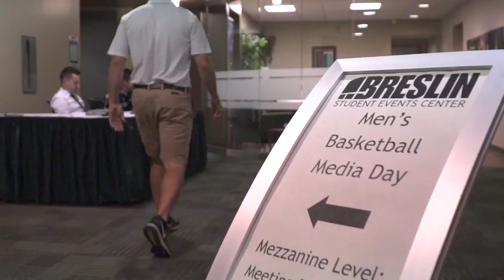Michigan State Basketball 2016 Media Day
The 2016-17 Michigan State Men's Basketball team met with the media to kick off the upcoming season.